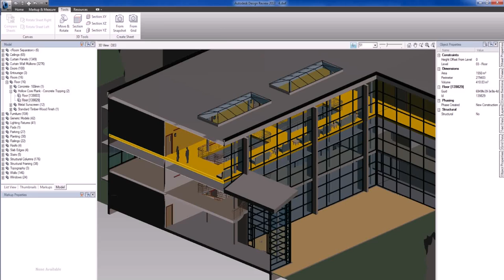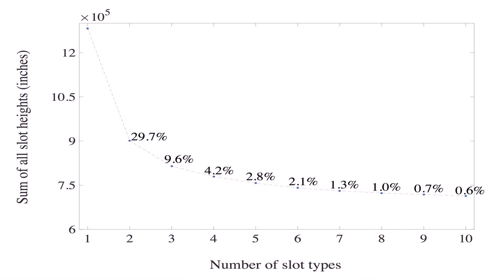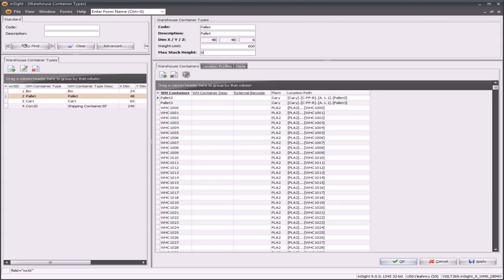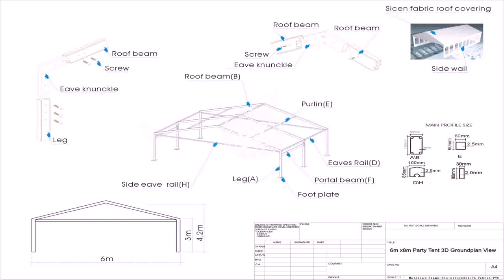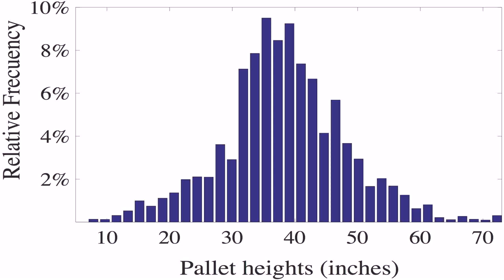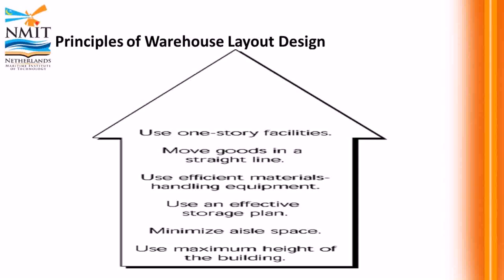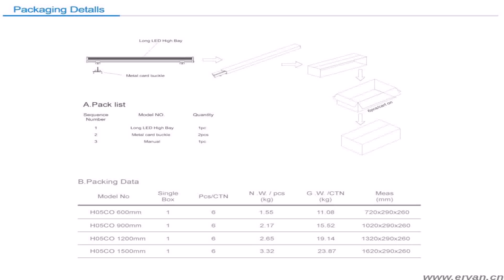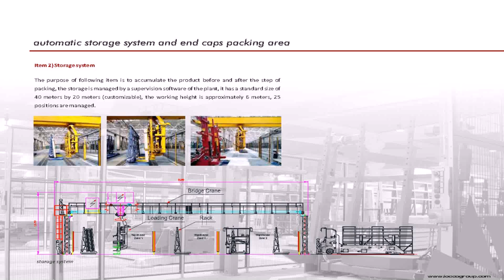Warehouse Design Height (see description) (see description)